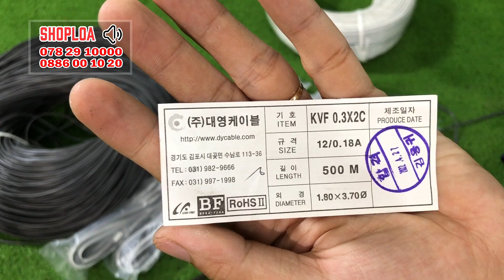DÂY LOA XE HƠI MADE IN KOREA || Shoploa.vn - 0782910000 - 0886001020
*** SẢN PHẨM MỚI VỀ :
- Shopee ( giá cao hơn )

Cách thức mua hàng :

Các kênh quảng bá sản phẩm :
– Zalo : 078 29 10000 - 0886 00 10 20